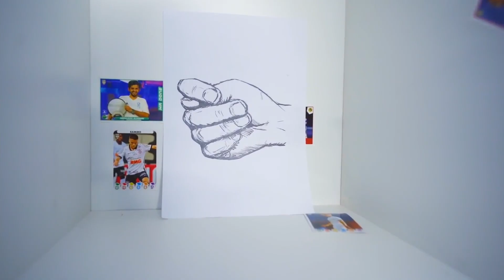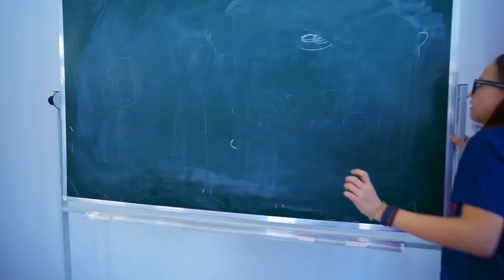24 horas a DIETA! Quién en la ESCUELA come demasiado? || Somos Amigos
¡Las chicas decidieron ponerse a dieta! Pero, ¿quién puede vencer el hambre?